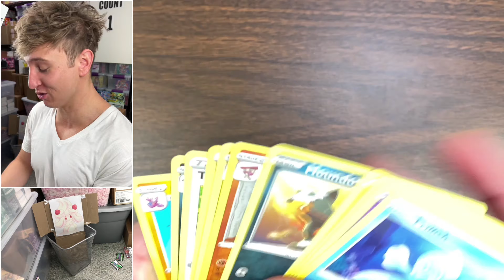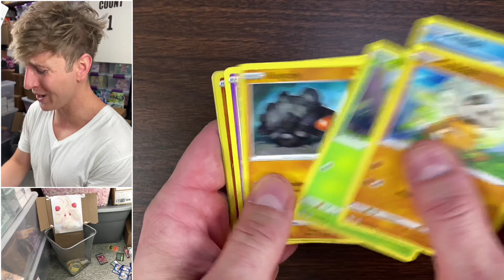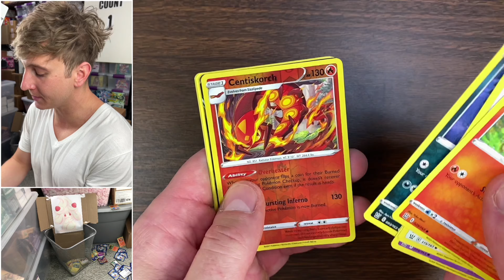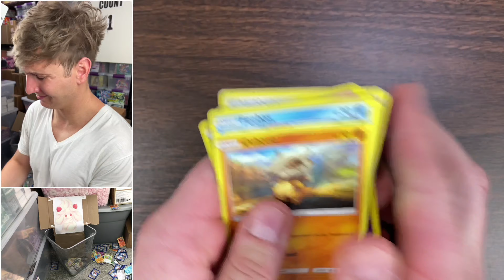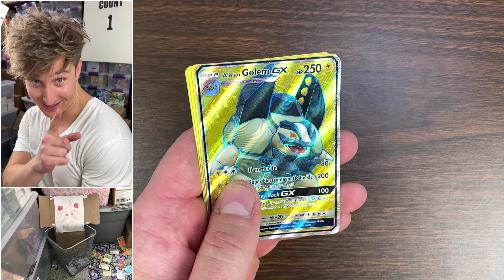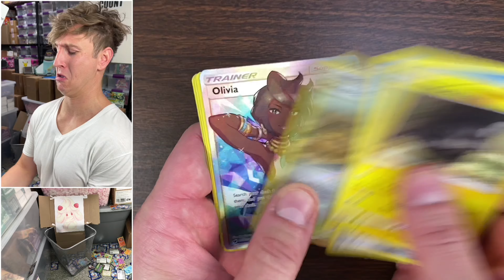I Opened The Worst Pokemon Cards Ever Made...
Pokemon Card Opening of emerging powers, steam siege, crimson invasion & battle styles